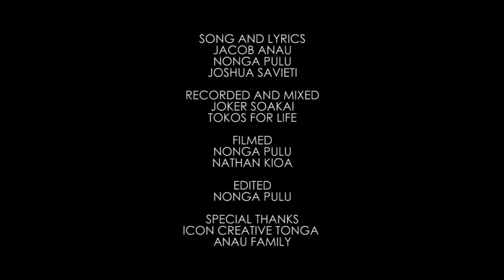Teddy Bears and Roses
Tutu on the beach and Jacob music video